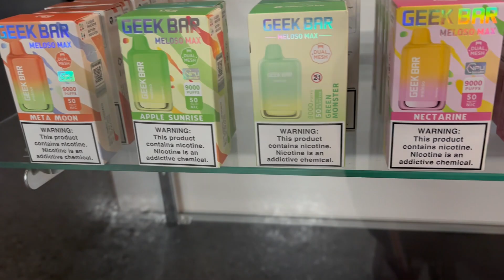Discover Exquisite Vaping at Bellagio Smoke & Vape | Explore Our Premium Products!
Welcome to Bellagio Smoke & Vape, your ultimate destination for all things vaping! 🌬️ Step into a world of luxury and satisfaction as we showcase our exquisite collection of premium vaping products. From sleek devices to flavorful e-liquids, we have everything you need to elevate your vaping experience.

Explore our extensive range of top-quality vape mods, tanks, coils, and accessories, carefully curated to meet the needs of both beginners and experienced vapers alike. Our knowledgeable staff is here to guide you through the latest trends and help you find the perfect setup tailored to your preferences.

Indulge in our handpicked selection of artisanal e-liquids, featuring an array of tantalizing flavors that will tantalize your taste buds. Whether you crave the sweetness of fruits, the richness of desserts, or the boldness of tobacco, we have something to suit every palate.

Join us at Bellagio Smoke & Vape and immerse yourself in a world of luxury vaping. Visit us today and experience the difference firsthand. Don't settle for ordinary, indulge in extraordinary vaping at Bellagio Smoke & Vape! 💨💨